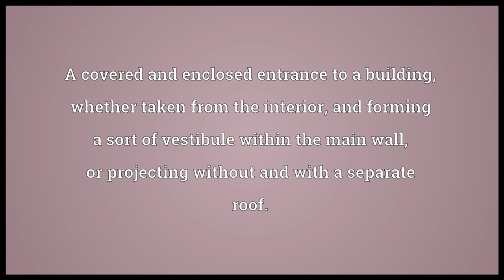Porch Meaning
Video shows what porch means. A covered and enclosed entrance to a building, whether taken from the interior, and forming a sort of vestibule within the main wall, or projecting without and with a separate roof.. A portico; a covered walk.. porch synonyms: Wikisaurus:porch.  porch pronunciation. How to pronounce, definition by Wiktionary dictionary. porch meaning. Powered by MaryTTS